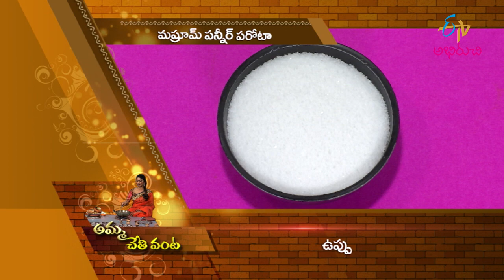Paneer Mushroom Parota | Amma Chethi Vanta | 1st June 2022 | Full Episode | ETV Abhiruchi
పన్నీర్ మష్రూమ్ పరోటా - ఆరోగ్యానికి భరోసా

Mushroom Paneer Parota is a delicious dish where mushrooms and paneer are fried with necessary spices and stuffed in wheat flour dough, later flattened and pan-fried with oil.